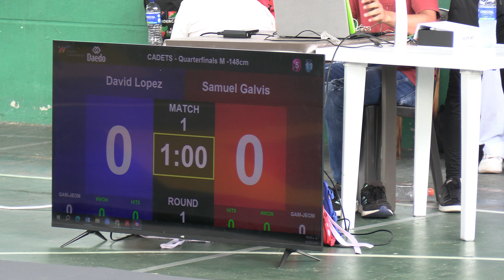Torneo de taekwondo selectivo Casanare 2024.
Torneo de taekwondo selectivo Casanare 2024. Equipo Paz de Ariporo Mayo 23 de 2024
Únete a este canal para acceder a sus beneficios: